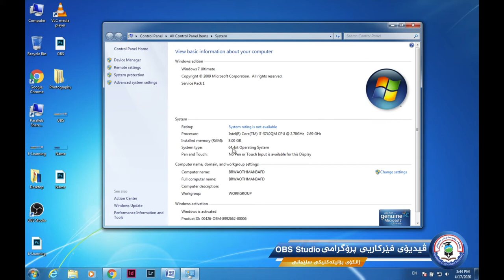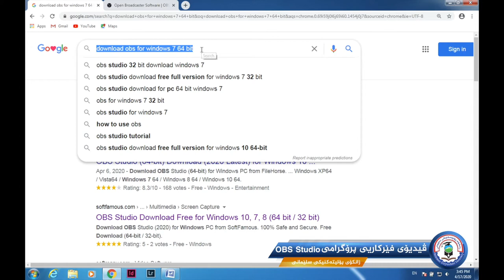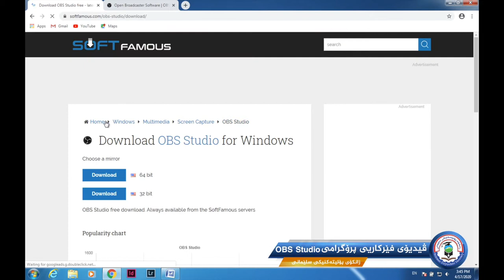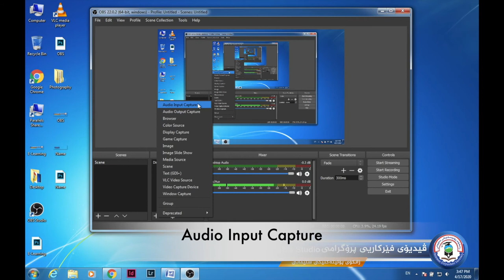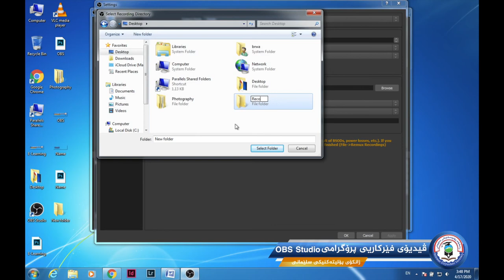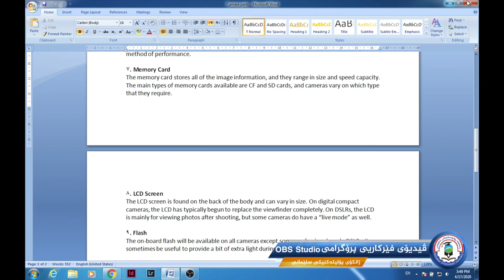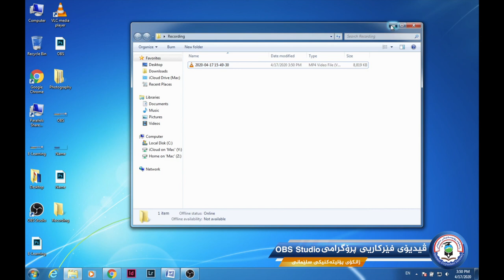9 OBS Studio Setup & tutorial for Windows 7,8.1 & 10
چۆن بتوانم بەرنامەى تۆمارکردنی سکرین
OBS
دابەزێنم لە کۆمپیوتەرەکەم بۆ ویندۆزی ٧ و بەرەو سەرەوە...